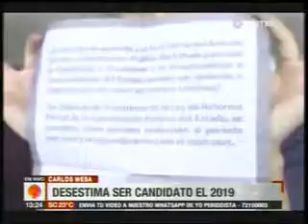04122017 CARLOS MESA NO SERA CANDIDATO RED UNITEL